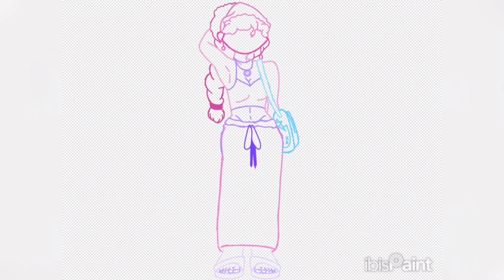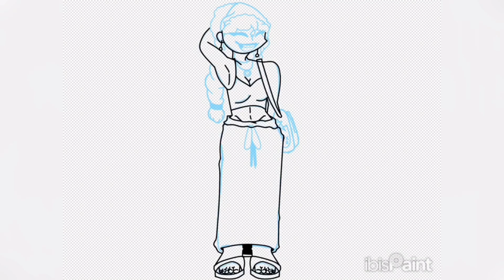IF ALTERNATIVE STYLES WERE CUTE GIRLS… ✏🎀 PT.2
Today I drew ALT styles as cute girls and did Streetwear & Hippie Fashion! I struggled a lot but I had fun doing this!! I hope you enjoy it!